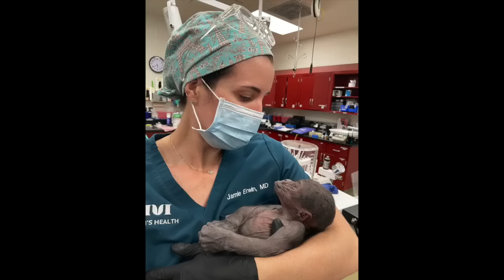Texas Zoo Delivers Baby Gorilla by Emergency C-Section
The Fort Worth Zoo in Texas has announced the rare emergency C-section birth of a premature western lowland gorilla.
The zoo said the intervention came after Sekani, the 33-year-old mother, showed signs of preeclampsia, a blood-pressure condition that can affect humans and primates.
A combined team of vets and doctors was assembled, and the successful procedure saw the birth of baby Jameela on January 5.
“Intervention was necessary to save Sekani and to give her unborn baby the best chance for survival,” John Griffioen, the zoo’s assistant director of animal programs, told the Fort Worth Star-Telegram.
Western lowland gorillas are listed as critically endangered by the International Union for Conservation.
Credit: Fort Worth Zoo, Texas via Storyful